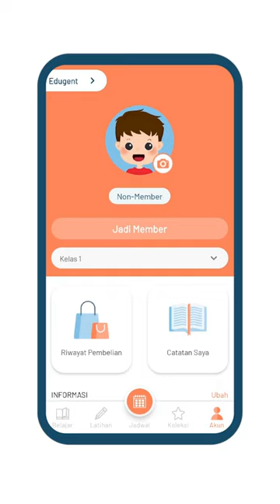Karakteristik Perubahan Sosial Budaya✨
Karakteristik Perubahan Sosial Budaya | IPS | SayaBisa
Video Pelajaran IPS Kelas 9

Perubahan sosial budaya punya 4 karakteristik, yaitu perkembangan masyarakat tidak terhenti, perubahan pada lembaga sosial tertentu mempengaruhi lembaga sosial lainnya, perubahan yang cepat mengakibatkan kekacauan sementara, dan perubahan pada bidang kebendaan dan bidang spiritual saling berkaitan. Tapi, apa aja contoh dalam kehidupan sehari-harinya ya? Penasarannn? Langsung tonton videonya ya!
Kamu juga bisa akses pelajaran mengenai karakteristik perubahan sosial budaya lewat link berikut

Geniora SayaBisa, belajar jadi asik di mana saja dan kapan saja!